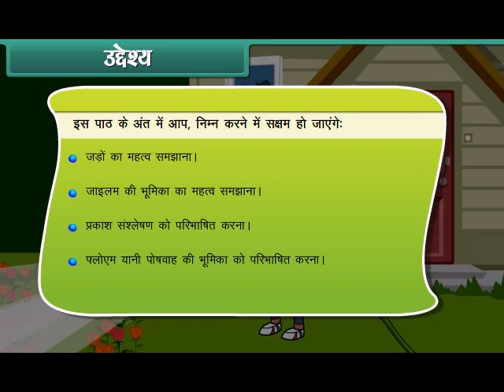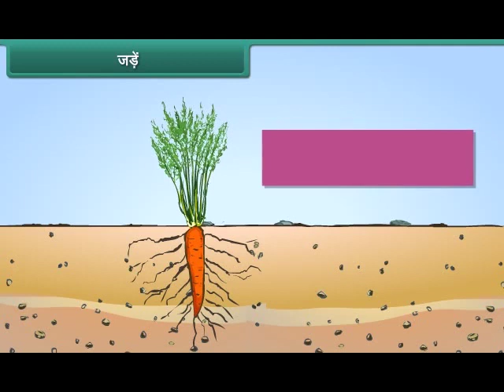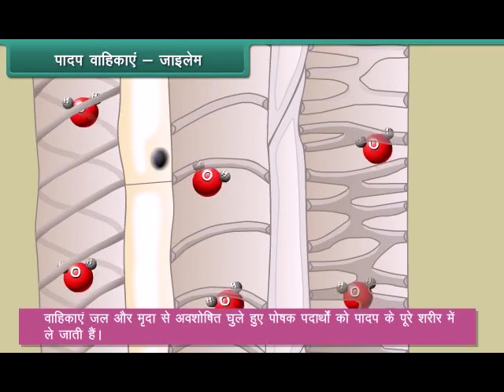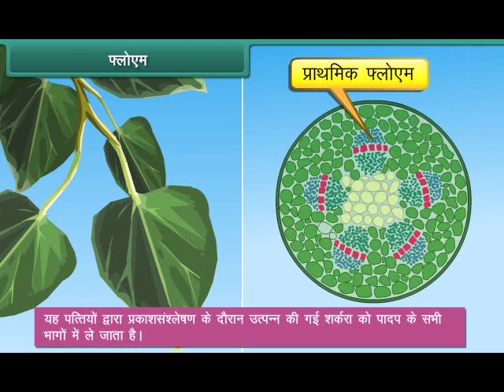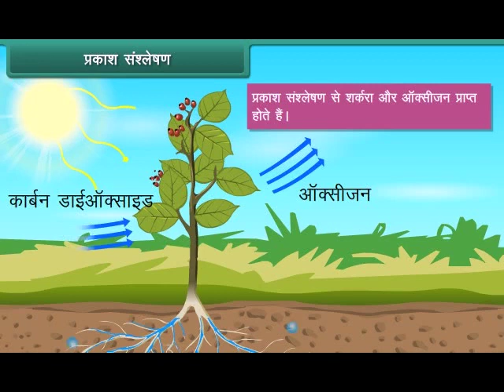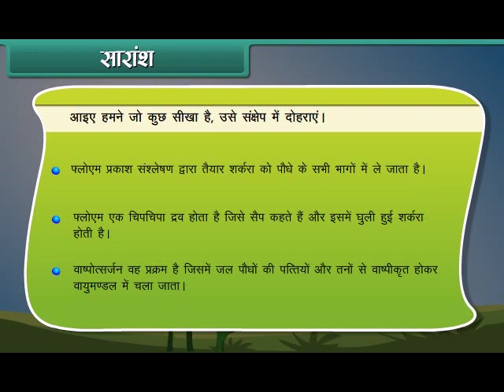Transportation in Plants SEVENTH HM SCIENCE KESHAV SCHOOLS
SEVENTH HINDI MEDIUM SCIENCE KESHAV SCHOOLS